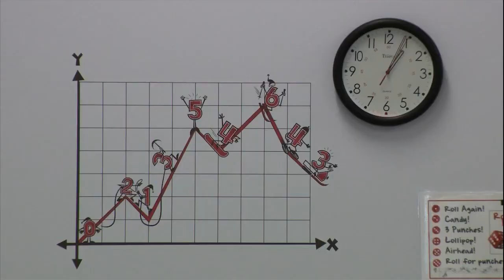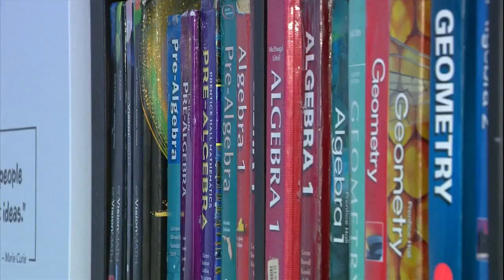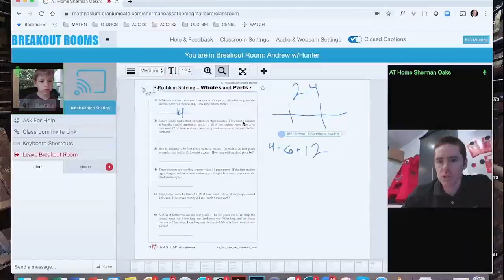Help your child develop a lifelong love for math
Our friends at Mathnasium join us today to help your child develop a lifelong love for math!